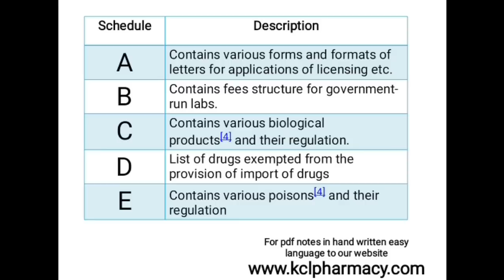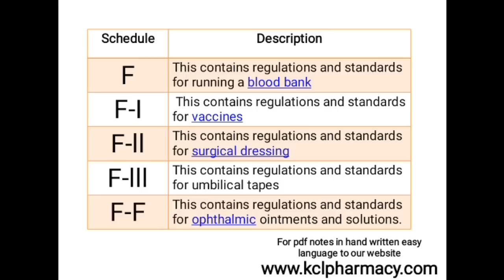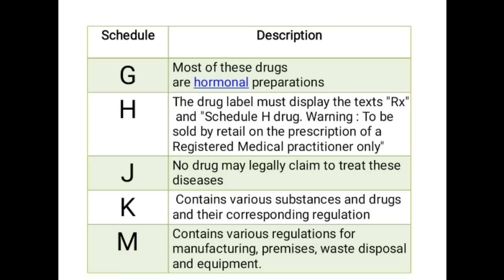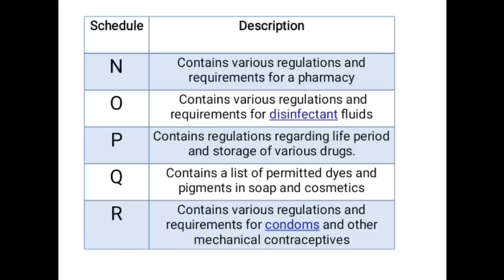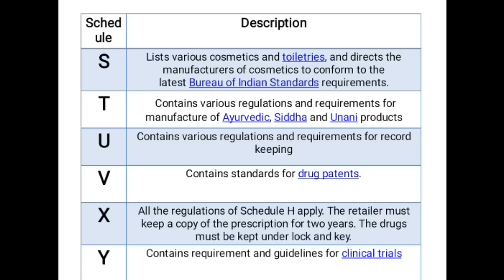Trick to learn Schedule of drugs | Drug & Cosmetic Act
Trick to learn all schedule of drugs in very easy way
useful for various exams like
Railway Pharmacist
Drug Inspector
GPAT
Exit Examination Number =